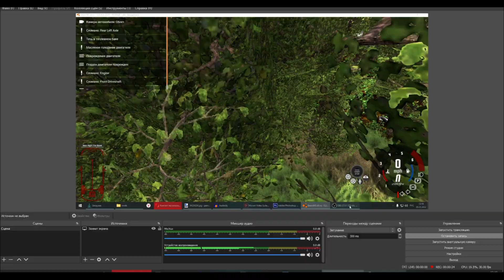BMW X7 vs Contact Mine😱 – BeamNG.Drive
Hello dear subscribers! today I wanted to check the BMW X7 vs Contact Mine. In the next video, we will blow up very expensive cars with contact mines and see what happens.. What do you think of my experiment?